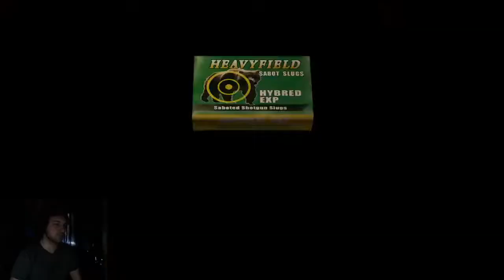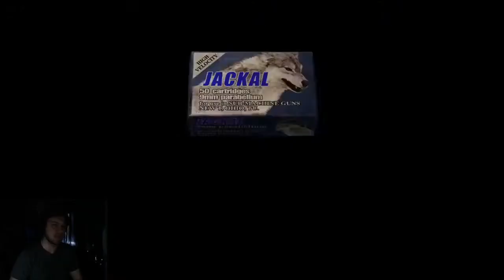Resident Evil 4 Playthrough (Pt. 7)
This is my first time playing RE4, so come join me on this adventure to save the presidents daughter!